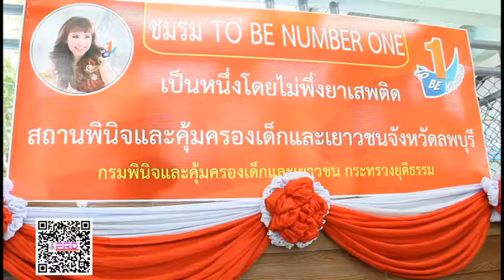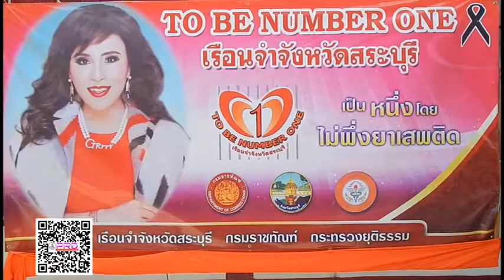สระบุรีต้อนรับคณะกรรมการตัดสินการประกวด TO BE NUMBER ONE ระดับประเทศ